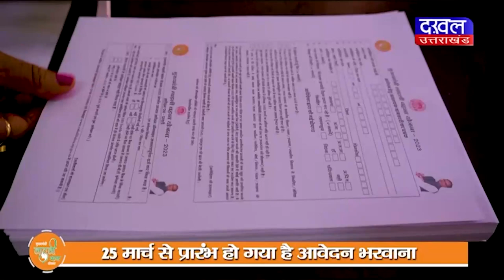DAKHAL NEWS दिग्विजय ने कहा सिंधिया जैसा कांग्रेस में कोई पैदा न हो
सिंधिया खेमे के मंत्री महेंद्र सिंह ने दिया दिग्गी को  जवाब
मंत्री ने कहा प्रभु दिग्गी को अगला जन्म पाकिस्तान में देना

news
madhyapradesh news
politics news
daily news
bjp
congress
daily news
today updates